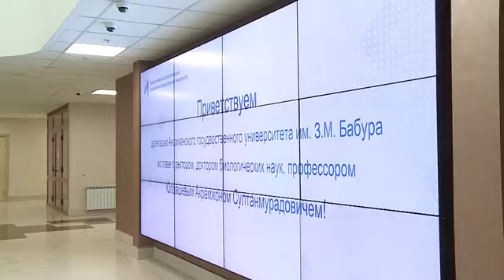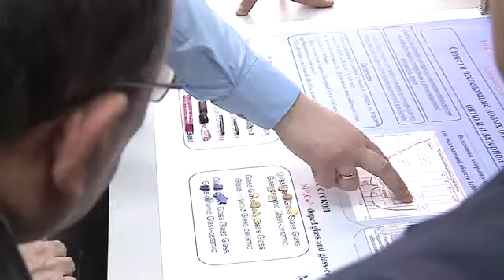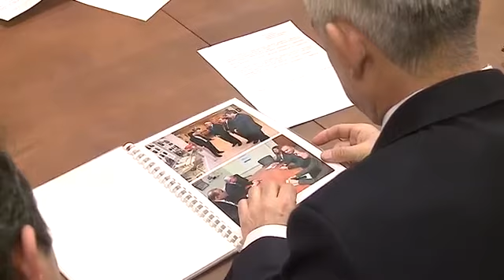Визит делегации АГУ в Мордовском ГУ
Andijon davlat universiteti delegatsiyasi Rossiya Federatsiyasi Mordoviya davlat universitetiga tashrif buyurdi.